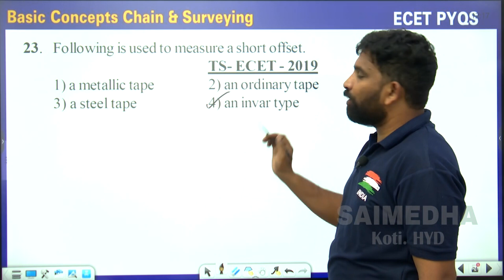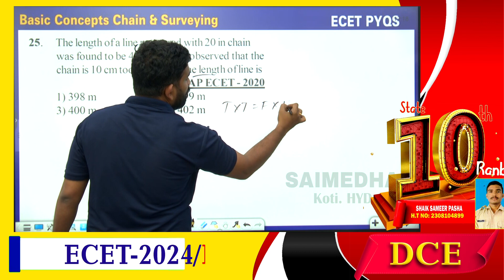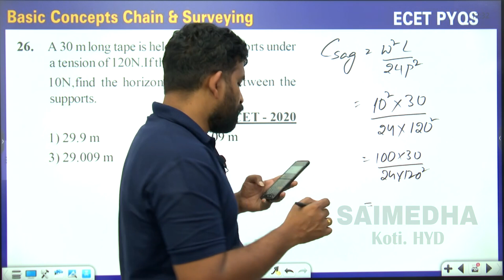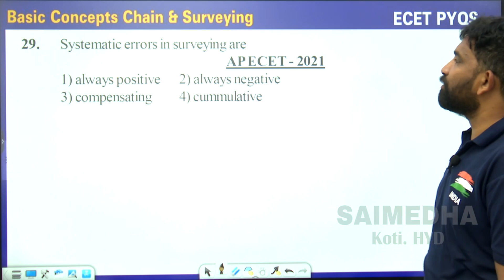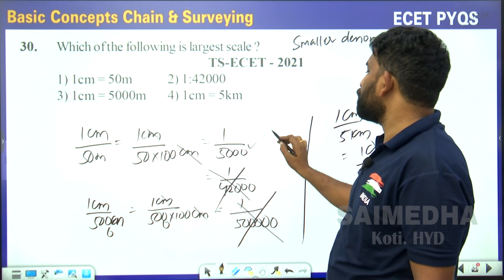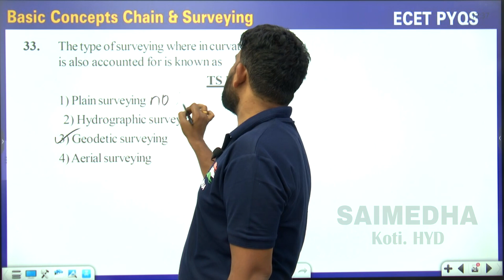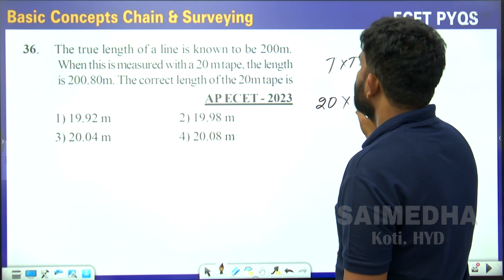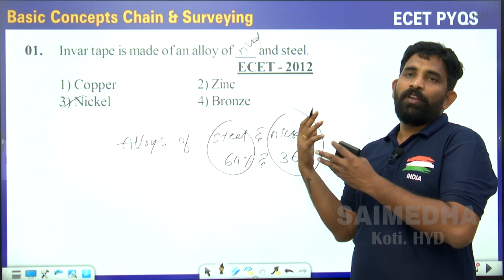Basic Concepts Chain& Surveying(Video-02) || PREVIOUS BITS FOR ECET || SAIMEDHA KOTI - 9246212138